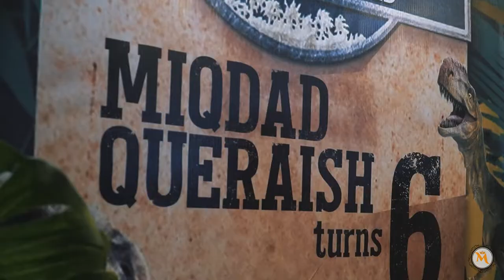MIQDAD QUERAISH BIRTHDAY CELEBRATIONS